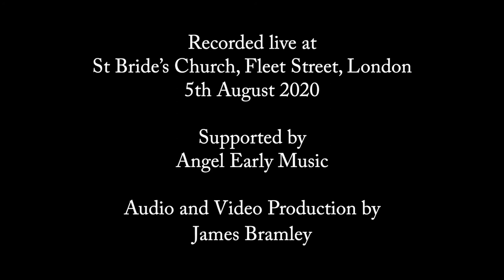Venus' birds - John Bennett - Melismata: Emily Owen soprano & James Bramley lute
Performed by Melismata
Emily Owen - soprano
James Bramley - lute and theorbo

John Bennett (c. 1575 - c. 1614)
Venus' birds
arr. for lute from viol consort song by James Bramley

Recorded live at St Bride's Church, Fleet Street, London
5th August 2020

Supported by Angel Early Music

Audio and Video production by James Bramley